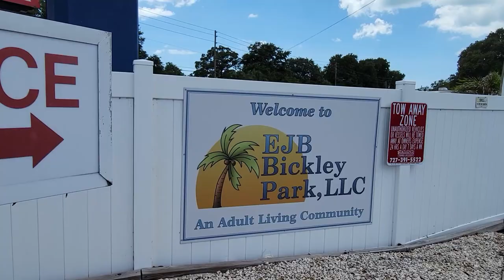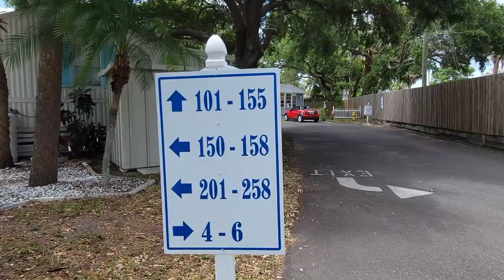BICKLEY RV RESORT REVIEW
Spending over a month in the St.Petersburg area, Bickley RV was the prefect location.